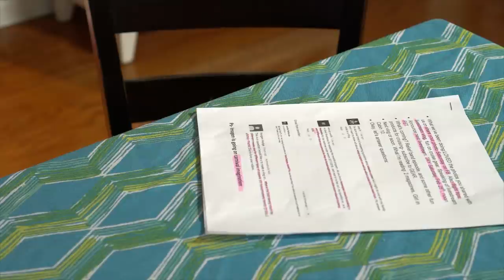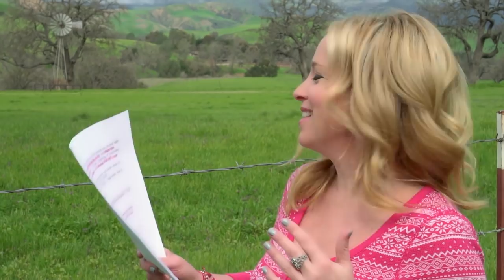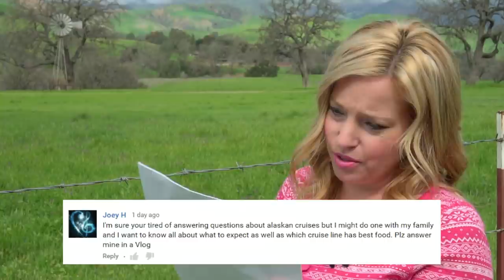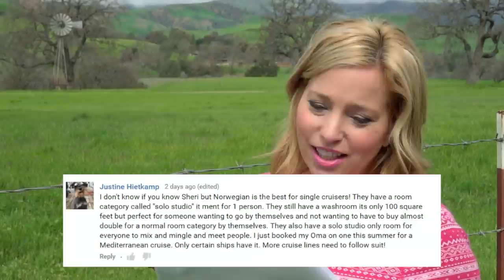Grand Cayman Tips and NCL Formal Nights - Vlog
Hi Cruisers, This week we take our vlog on the road to enjoy a long over due sunny day. First up, things to do in Alaska, Alaska cruise tips, and Alaska cruise excursions. Check out some of our Alaska cruise videos Next we look at what to wear on a Norwegian cruise - specifically formal night dress code and that whole freestyle cruising thing. We also have a question about different types of meals on cruises, and different types of cruisers. We cover tips for a 15 night Star Princess Hawaiian cruise, and the Norwegian solo studio for singles cruisers. We have a great subscriber tip about being prepared for medical issues on a cruise, and some totally awesome Grand Cayman cruise tips, and Grand Cayman excursions.